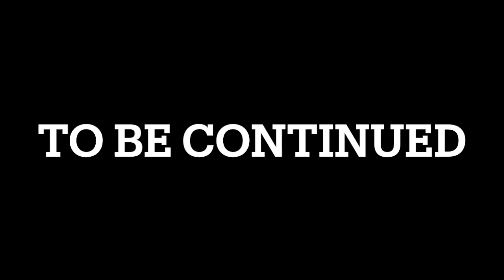【Dragon Quest】3章 (パプニカ王国) 3-5 稲妻にかけろ！インフィニティ ストラッシュ ドラゴンクエスト ダイの大冒険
100%全話収録 インフィニティ ストラッシュ ドラゴンクエスト ダイの大冒険

100%全話収録 ドラゴンクエスト モンスターバトルロードビクトリー Wii

100%全話収録 ドラゴンクエスト スライムもりもりドラゴンクエスト 衝撃のしっぽ団

100%全話収録 ドラゴンクエスト スライムもりもりドラゴンクエスト2 大戦車としっぽ団

100%全話収録 ドラゴンクエスト スライムもりもりドラゴンクエスト3 大海賊としっぽ団

100%全話収録 ドラゴンクエストビルダーズ2 破壊神シドーとからっぽの島

100％全話収録 ドラゴンクエストモンスターズ テリーのワンダーランド 3DS

100％全話収録 ドラゴンクエストモンスターズ ジョーカー2 プロフェッショナル DS

100％全話収録 ドラゴンクエストモンスターズ ジョーカー3 プロフェッショナル 3DS

100％全話収録 ドラゴンクエストモンスターズ2 イルとルカの不思議なふしぎな鍵 3DS

100％全話収録 ドラゴンクエストヒーローズII 双子の王と予言の終わり